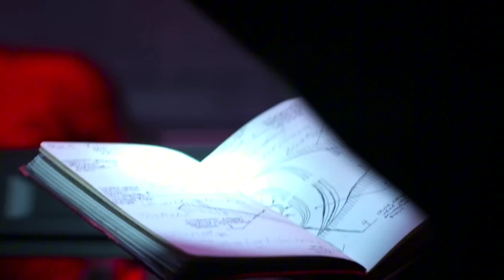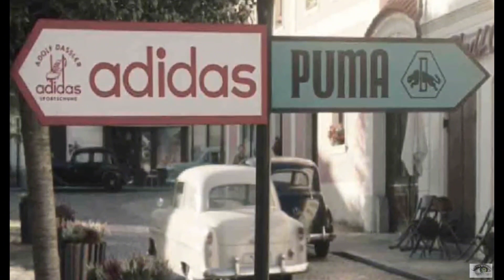I need someone to help me talk my Nike story in Russia Citywide to Save 1Neo life